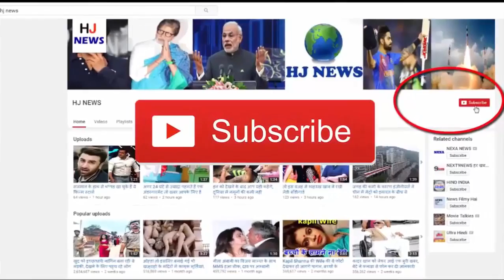इस पत्थर को सात हाथी भी मिलकर हिला नहीं सकते...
There are many mysterious things in the world, which people often see in surprise. We are forced to think that, what is it that we do not understand?
Today, we are going to tell you about a similar stone, which can be called mysterious, because it is not the case for anyone to shake this stone. Look at this stone once it seems that it will fall, but this is not exactly the case. This stone is hinged in this style, which appears to be falling. This stone is located in Mahabalipuram, not anywhere else but in South India, which attracts everyone's attention.
This stone is 109 years old, and it is 20 feet high in height and five feet wide in width. This stone is hinged on this basis, seeing you will think that why it does not fall and you will think why it does not fall. Scientists have not even been able to understand even today that why is this stone hinged at its place?